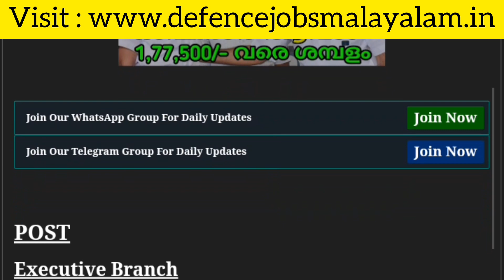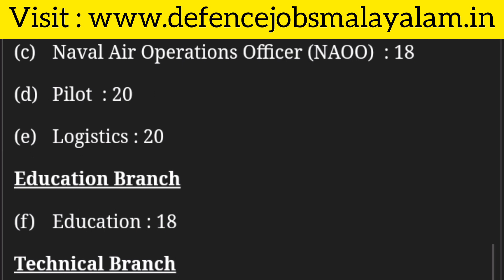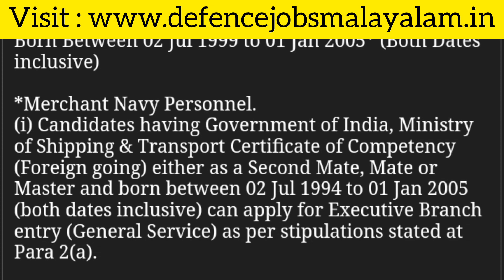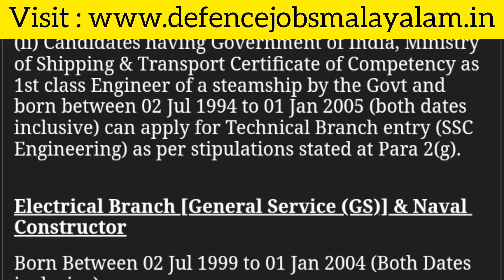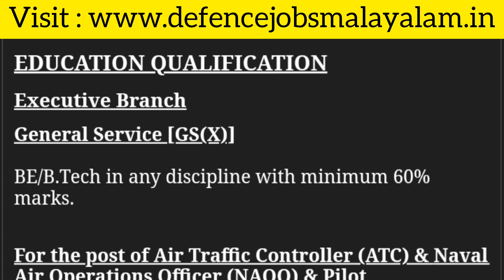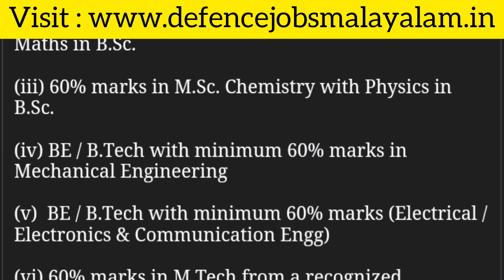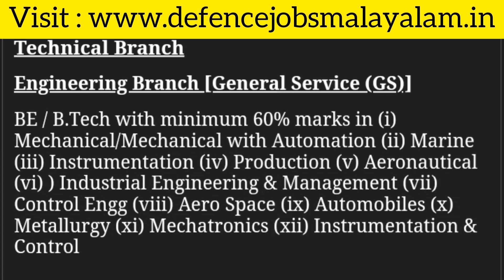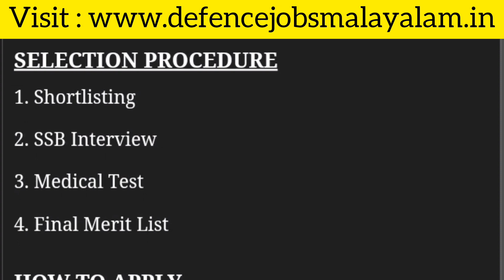Indian Navy Officer Recruitment വന്നു 😍 | Full Details | Defence Jobs Malayalam